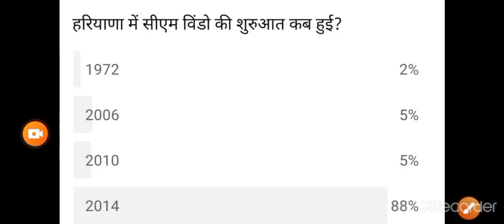यदि आपको इसका उत्तर पता है तो कमेंट करके जरूर बताएं